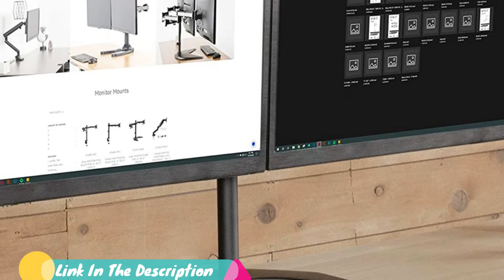Dual Monitor Stand: Incredible Dual Monitor Stands in 2023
Get From Here :

1 . EleTab Dual Monitor Mount Stand
2 . Amazon Basics Dual Monitor Stand - Lift Engine Arm Mount
3 . VIVO Dual LCD LED 13 to 27 inch Monitor Desk Mount Stand
4 . HUANUO Dual Monitor Stand
5 . VIVO Dual Monitor Desk Stand Free-standing LCD mount
6 . WALI Premium Triple LCD Monitor Desk
7 . VIVO STAND-V002F Dual LED LCD Monitor Free-Standing Desk
8 . Stand Steady Freestanding 3 Monitor Mount Desk
9 . MOUNTUP Dual Monitor Stand,
10 . EVEO 17-35” Premium Dual Monitor Stand Mount

Some of the footage used in this video is not original content produced by “Review Genesis” Portions of stock footage of products was gathered from multiple sources including, manufactures, fellow creators and various other sources.